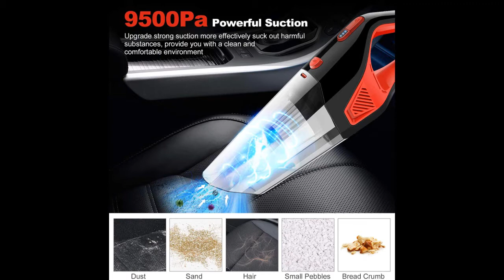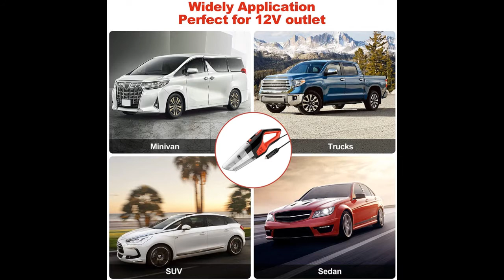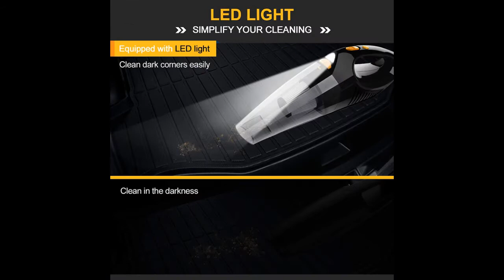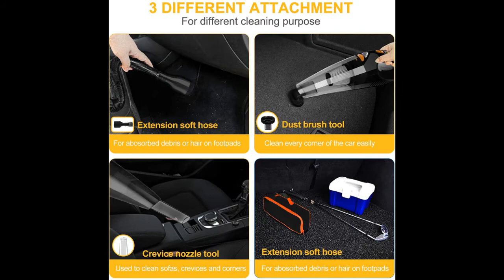Top 3 Meilleur aspirateur voiture, camion, camping-car 2022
⬇️Top 3 meilleur aspirateur voiture 2022⬇️
⭐ NWOUIIAY Aspirateur à Main Filaire pour voiture
⭐ AOKBON Aspirateur Voiture
⭐ ThisWorx Aspirateur Voiture Puissant

Tu es à la recherche d'un aspirateur voiture ? Tu ne sais pas lequel acheter ? Tu as besoin d'un aspirateur voiture pour nettoyer ton véhicule, camion, voiture, camping-car ? La chaîne YouTube Bien choisir a fait une sélection des 3 meilleurs scanners de diapositives 2022 en fonction de leurs caractéristiques, des avis utilisateurs et de leurs prix.

Cette vidéo Top 3 Meilleur aspirateur voiture 2022 à pour but de t'aider dans ton futur achat.
Un aspirateur voiture en 2022 permet de recueillir les saletés et de les jeter facilement. Le but étant de garder son véhicule le plus propre possible sans pour autant aller régulièrement en station de lavage.

On espère que cette vidéo a été utile pour choisir ton aspirateur voiture.